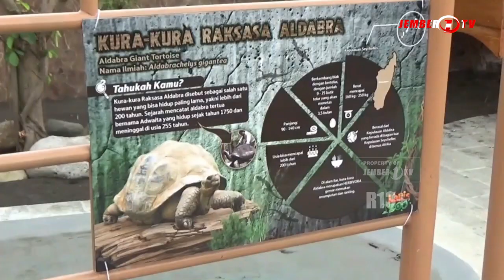WISATA EDUKASI SATWA BARU DI JEMBER